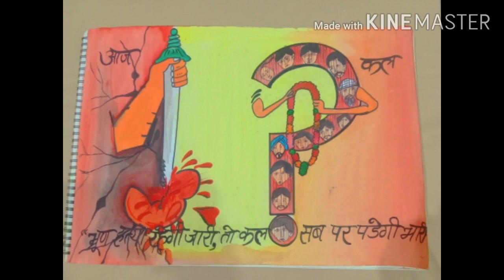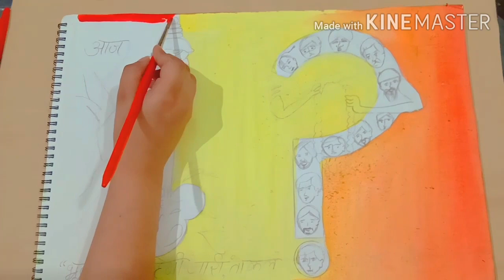Poster on female feticide| Save Girl Child 😔| Multi creation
Hi guyz...

Material :
1. Jayna brushes
2. Drawing sheet
3. Camel water colour
4. Black sketch

poster on save girl child, female feticide poster

Video pasand aye toh like👍 jarur karna